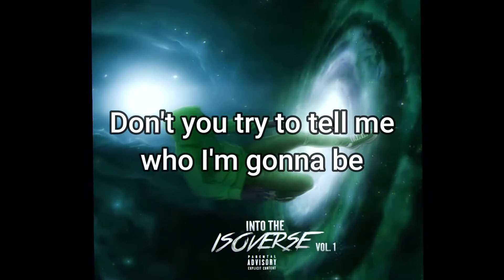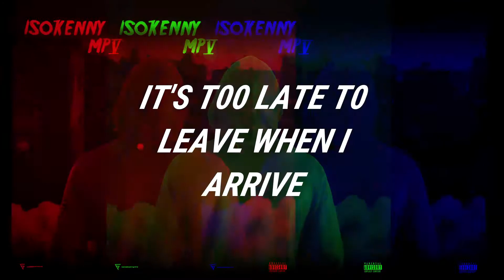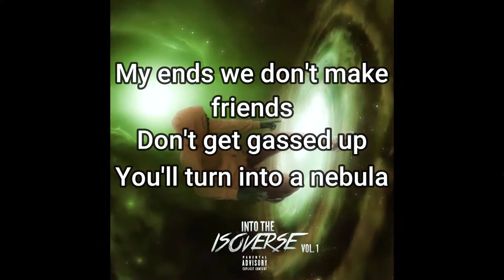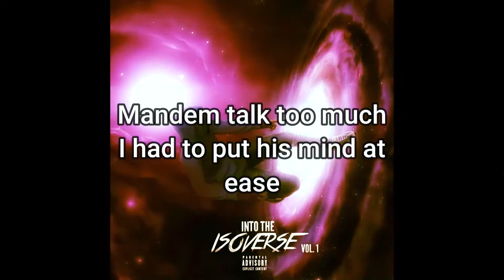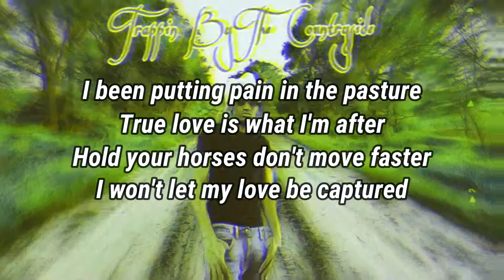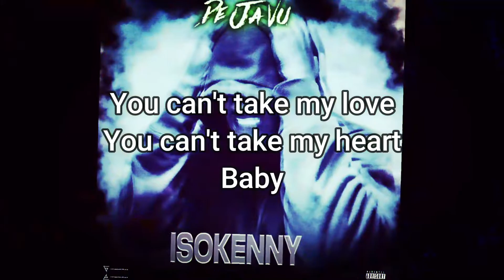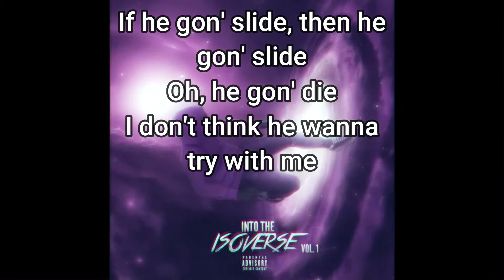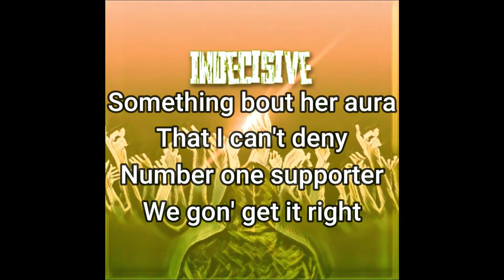is0kenny - Into The Is0Verse (Full Album)